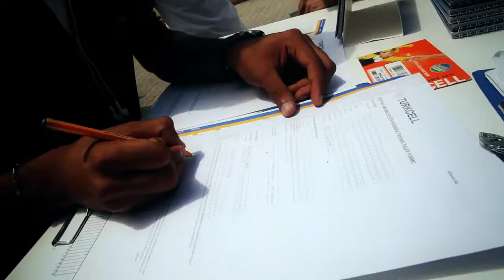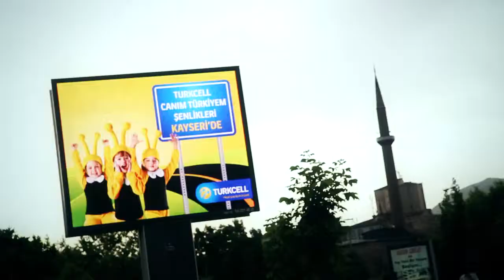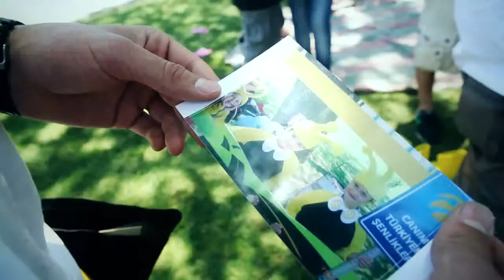Turkcell Canım Türkiye'm Şenlikleri